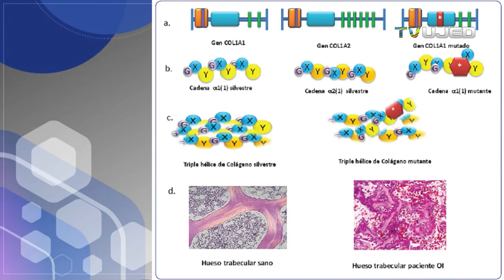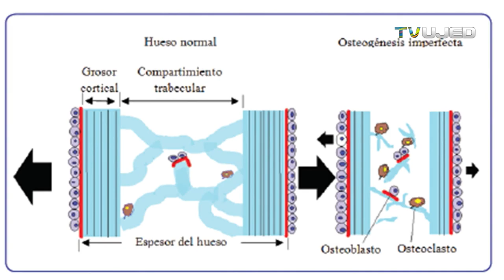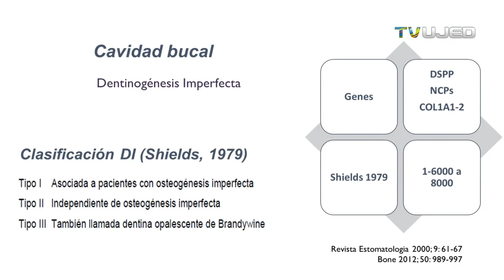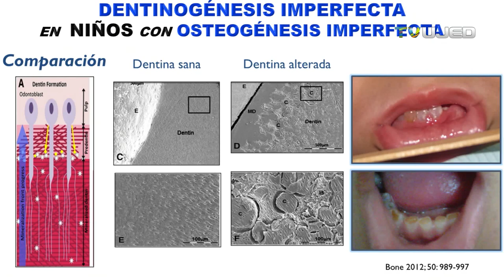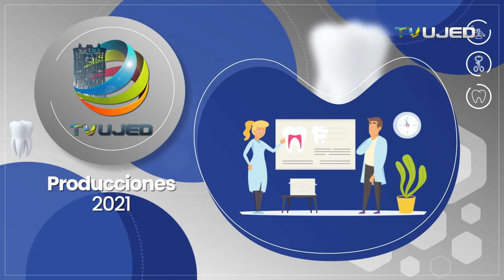OSTEOGENESIS IMPERFECTA NIÑOS DE CRISTAL CON DENTINOGÉNESIS IMPERFECTA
La dentinogénesis imperfecta es una anomalía del desarrollo en la estructura y forma de los dientes (dentaria). Aunque la dentinogénesis imperfecta se puede presentar de forma aislada, también es una manifestación bucal de otra enfermedad llamada Osteogénesis imperfecta, en la cual, hay una alteración en los cromosomas que altera los huesos, a los pacientes con esta  alteración se les llaman comúnmente  "niños con huesos de cristal" o niños de cristal. La incidencia para que se presente un caso con Osteogénesis imperfecta en cualquiera de sus tipos con manifestaciones orales de dentinogénesis imperfecta (en los niños con huesos de cristal), es demasiado baja, prácticamente 1 en 100000 habitantes.